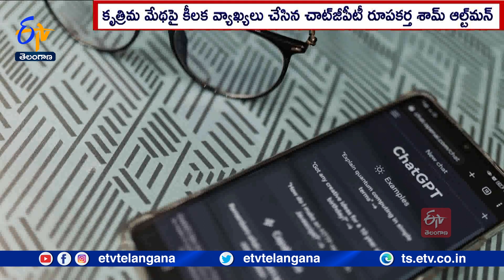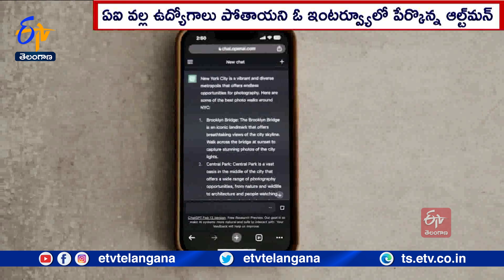AI వల్ల ఉద్యోగాలకు ముప్పు | Artificial Intelligence | Chances Jobs at Risk | ChatGPT Founder Sam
ఆర్టిఫిషియల్ ఇంటిలెజెన్స్. సాంకేతిక రంగంలో ప్రముఖంగా వినిపిస్తున్న పేరు. ఈ సాంకేతికత వల్ల ఉద్యోగాలు పోతాయనే ఊహాగానాలు అమెరికా నుంచి ఉత్తర కొరియా వరకు వినిపిస్తున్నాయి. ఆ ప్రచారం నిజమేనని చాట్ జీపీటీ రూపకర్త ఓపెన్ ఏఐ సంస్థ సీఈవో శామ్ ఆల్ట్ మన్ కూడా అంగీకరించారు. ఏఐ వల్ల ఉద్యోగాలు మాయం అవుతాయని ఆయన బాంబు పేల్చారు. మానవులపై కృత్రిమ మేథ ప్రభావం పూర్తి సానుకూలంగా కూడా ఉండకపోవచ్చని ఆల్ట్ మన్ అభిప్రాయపడ్డారు.